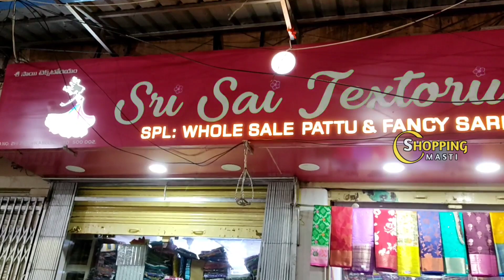Madina||దసరా కొత్త స్టాక్ అదిరింది👌బోటిక్ లో చూసే కలెక్షన్ Exchange facility available👍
Hello friends!! Today video is about different varieties of sarees collection. You can find large varities of sarees here. New varieties. For transport minimum bill 5000/- only.

Address:  Sri sai textorium,
                  #21-1-663/5, 1st floor,
                  Rikabgunj,  Hyderabad-02.